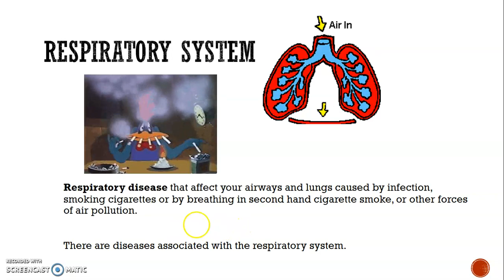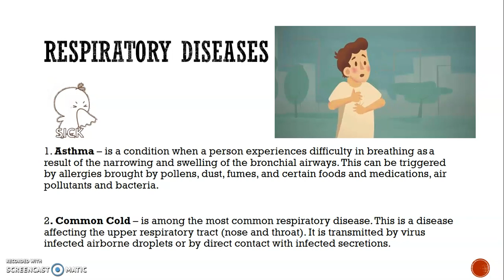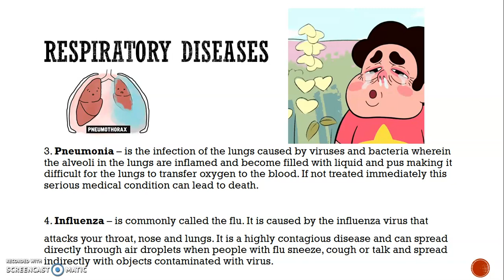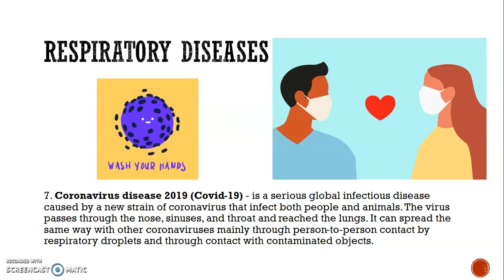Grade 9 Science Module 2 : Respiratory Disease Short Lecture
Here is our short lecture on Grade 9 Science respiratory diseases.
Excuse the manok and unnecessary noises :)
Study well.